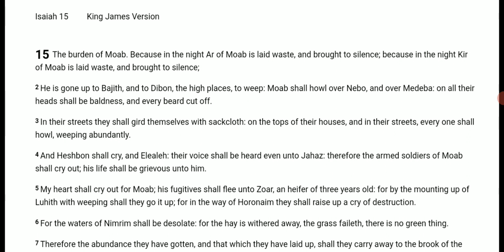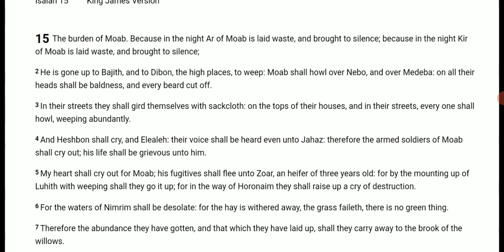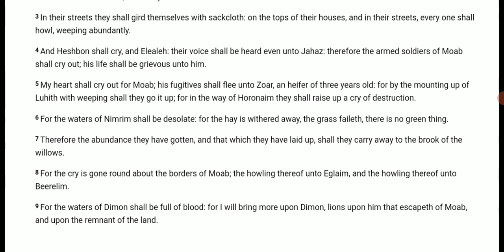MOAB Utah? February 13 2023